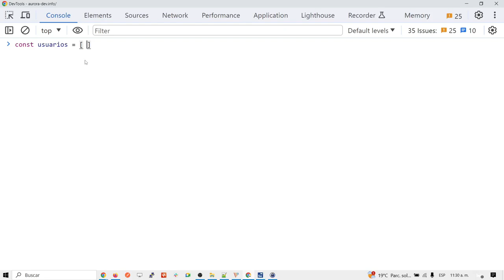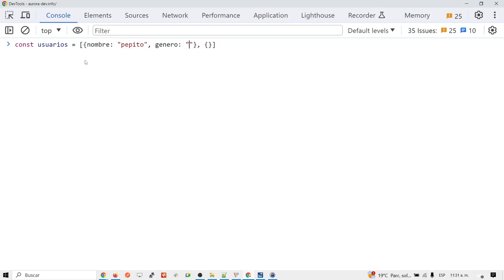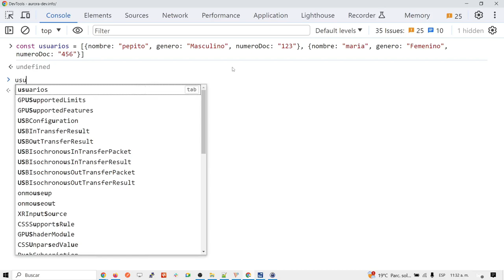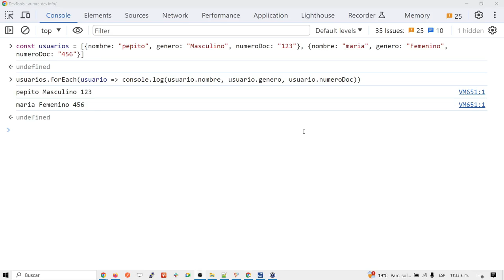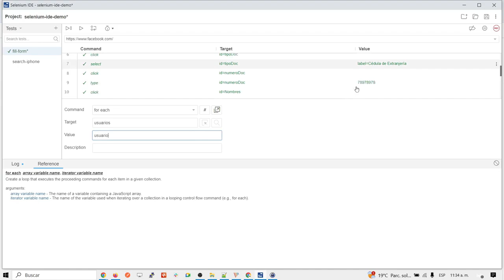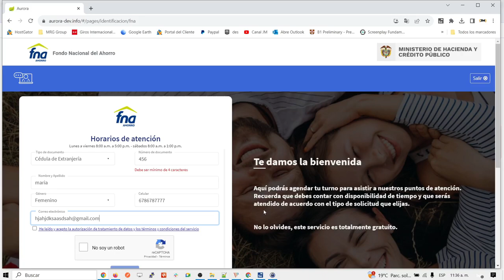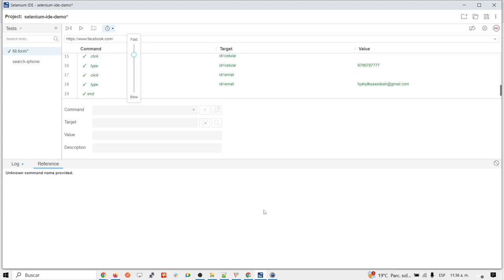Flujo de control Foreach en Selenium IDE - Parte 2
En este video vamos a ver como iterar sobre una lista de elementos usando para ello Selenium IDE. Vamos a ver que podemos crear una estructura de objetos para llenar la información del formulario con información diferente.